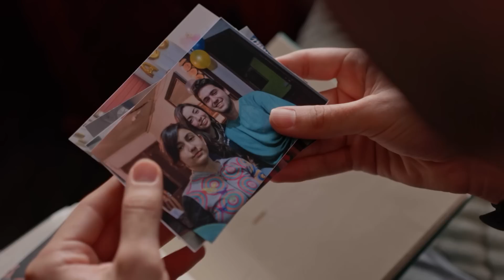✨ Teletón 2022 | Juan Eduardo Toledo